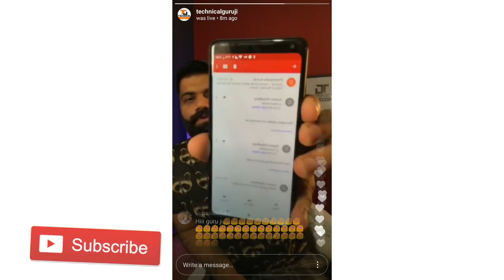Technical Guruji Reaction on My Smart Support 3 Copyright Strikes | Must Watch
Hello,
This video explains you Technical Guruji Aka Gaurav Chaudhary Reaction on My Smart Support Aka Dharmendra Kumar Sir About Three Copyright Strikes on his Youtube Channel.

1) Deepak Lal Pyare Vs. My Smart Support

Guruji Please Strike Mat Dena Mai Apka Choota Bhai hu Dost Hun FAN Hun Please!
Hum Chhote Youtubers Ka Bhala Hone Do
Please Please Please Agar Apko Koi Problem Hai Too Please Email Kro or Mai Video Hta Dunga!